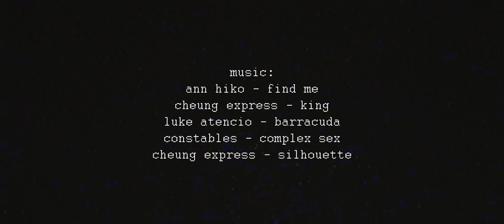Nordic Hooligans | Neo noir Filmmaking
"Neo is new and Noir is black. Neo-noir is a filmmaking style which the cult film DRIVE succesfully represents. Slow moving, no bullshit and darkly lit doesn't sound like a ski movie but the Nordic Hooligans is just that.

Nordic Hooligans is a neo-noir urban ski movie. Handrails clink in the dark hours of the night all over Finland. Brothers Matti and Juho Vesanen started a production company in 2011 and have made commercials to such brands as Finnair and Volkswagen. They were also responsible for the video productions of SLUSH and Flow Festival. What made them grab the camera and make a different kind of ski movie with powerful visuals and music?"

Skiers: Paul Mikkonen, Otto Venäläinen, Otso Räisänen, Roope Poikonen
Director: Matti Vesanen
DOP: Juho Vesanen
Producer: Rasmus Poikonen
Production company: Veli Creative (velicreative.fi)

The Global Extreme Sports YouTube Network! Pushing the limits of extreme sports since 1994.